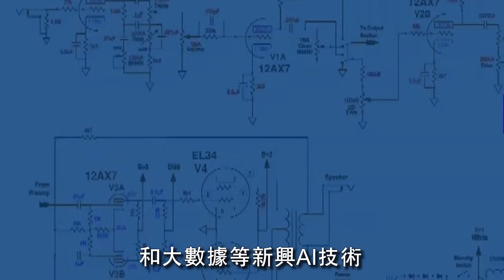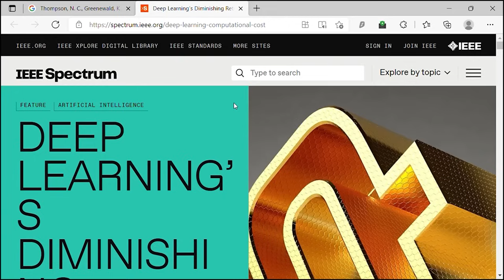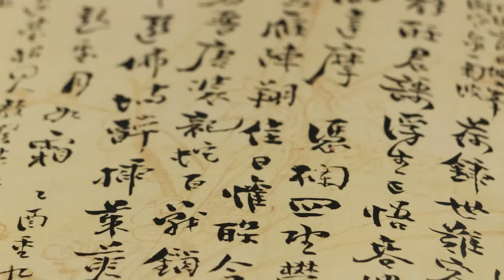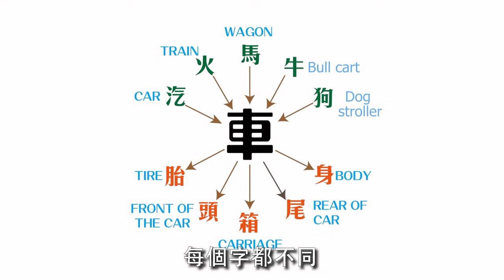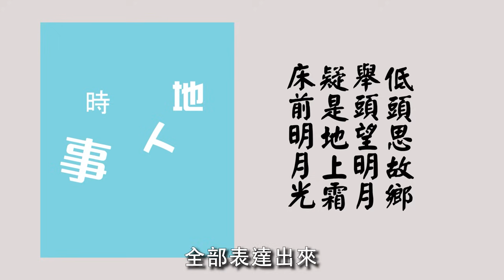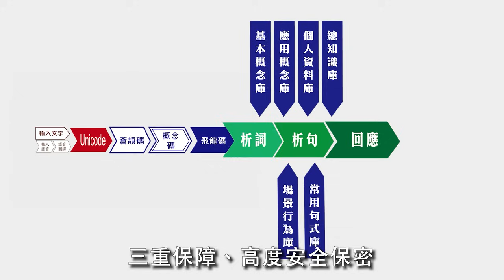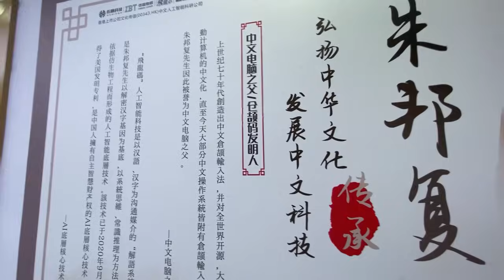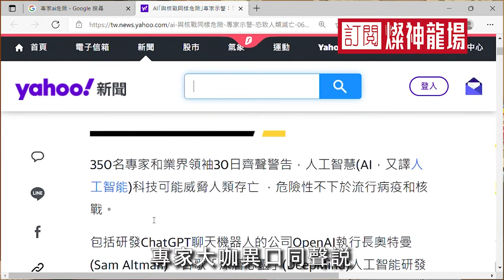這影片是一段歷史的記錄,記錄一個人,用了50年,用了一生的青春,就是要完成一個夢,一個改變世界的夢,這影片很長,對AI有興趣的話,不妨看看,或者會給你另類的啟發!